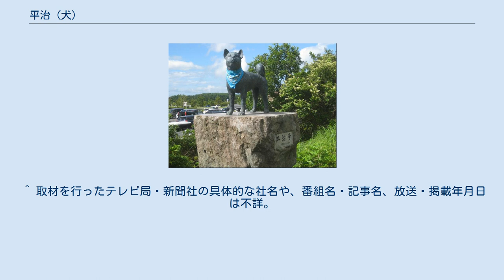平治 (犬)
平治（へいじ、生年不明 - 1988年8月3日）は、日本の大分県・九重連山周辺に住んでいたイヌである。
メスの秋田犬とされる。
同地の登山客に従って山に登ることで親しまれ、時に遭難のおそれのある者を救助したとも伝えられ、警察犬や盲導犬のような公的認定を受けた使役犬ではないが、「山のガイド犬」または単に「ガイド犬」として知られた。
後に映画の題材にもされた。
 平治は捨て犬だったとされ、その出自や素性について正確なことは分からない。
1973年の夏、九重連山長者原登山口の観光施設「長者原ヘルスセンター」にて登山バスの切符売り場に勤める荏隈保（えのくま たもつ）によって保護された白い仔犬は、重い皮膚病を患い身体の約半分の体毛を失った状態だったという。
荏隈は犬好きで、自宅に飼い犬が複数居たので仔犬を連れ帰りはしなかったが、職場付近でその世話をした。
仔犬は弁当を分けてもらうことを期待して、登山者と一緒に山へ登ることを覚えた様子だった。
 その年の秋、牧ノ戸登山口から入山した50代ほどの夫婦が山中で道を失い迷ったところを、突然現われた白い犬に長者原登山口まで導かれ難を逃れた。
その足で長者原ヘルスセンターを訪れた夫婦は、荏隈にそれを話し「せめてもの礼にその犬の皮膚病を治してやって欲しい」と金銭を置いて帰った。
荏隈は皮膚病に効くとされる法華院温泉の湯の花を取り寄せ、犬の患部に繰り返し塗布したところ徐々に快癒すると同時に体躯も大きく成長し、冬になる頃には立派な体格の犬になっていた。
成長した姿は頭から背中にかけて薄茶色、腹から前後脚は白い毛に覆われ太い脚と大きなたくましい身体を持つ犬だった。
 付近の山を熟知する荏隈は、登山のガイドや遭難者の捜索を引き受けることがあった。
その中には1962年の正月に2つの登山隊計9名が遭難し7名が命を落とした、九重最悪と言われる事故の捜索も含まれた。
一方、猟師を父に持つ荏隈は猟犬の訓練や扱いにも慣れていた。
あるとき平治岳（ひじだけ）へ修学旅行に来た中学生らのガイドを頼まれた彼は、近くに居た例の犬に声を掛けたところ犬が中学生らを先導するかのように歩いたのを見て、この犬を「ガイド犬」として訓練することを思いついた。
このとき彼は、登っていた山の名前から犬に「平治」（へいじ）と名づけた。
その後しばらくの間、荏隈は平治にいかに登山者を誘導するか語りかけながら一緒に登山道を歩き、道を覚えさせた。
 ガイド犬としての平治の行動も詳細はほとんど明らかではない。
平治は他の使役犬のように特定個人と行動を共にするのではなく単独で不特定の登山客に付き添い行動したため、世話をする荏隈でさえ登山客から目撃談を伝え聞く以外に山中における平治の行動を把握し得なかったからである。
晩年の平治を取材しその没後に児童向けの伝記を著した坂井ひろ子も、それを明らかにすることに腐心したと述べている。
ただ、現地に遺された「平治ノート」には平治と行動を共にした多くの登山者によるメッセージが書かれていたという。
 坂井の著書によれば、山中における平治の行動は概ね次のようなものだった。
登山客がバスから登山口に降り立つと目前に犬（平治）が座っている。
登山客が平治に行き先を告げて歩き出すと、平治はまるで言葉が分かるかのように登山客の先頭に立ち、人間に合わせた歩調でゆっくり歩く。
分岐点に差し掛かると停まり登山者が追いつくのを待つ。
登山者が山小屋などへ入ると呼ばれない限り中へは立ち入らない。
食事も登山者自身が与えたもの以外は欲しがらず、腹が空くと人知れず自力で狩りをしたらしい。
人に対して吼えたり噛んだりも決してしなかった。
 山中で道に迷ったり負傷するなどして助けを求める登山者が居ると、どこからともなく平治が現われて彼らを先導し、時には身体を支えるなどして登山口や山小屋へ案内した。
山中で「すがもり小屋」なる山小屋を営む男性は「平治がしばしば危うい状況の登山者を連れて来た」と証言した。
 こうした「ガイド犬」の評判が九重連山を訪れる登山者の間で広まり、平治を目当てに登山に来る者が居たり平治用の餌を用意する登山者も居た。
また案内を受けた登山者には平治への礼として荏隈に餌代などの金銭を預ける者も多く、そうした人々を記録すべく置かれたのが前述の「平治ノート」である。
平治ノートの横には竹筒が置かれ、そこへ登山者たちが入れた金銭で平治の鑑札や予防注射、餌などの費用が賄われたという。
 登山客らの噂を聞きつけたテレビ局や新聞社が平治を取材に訪れ...